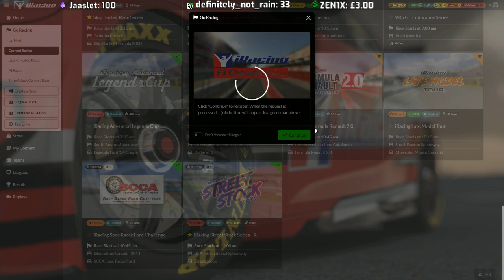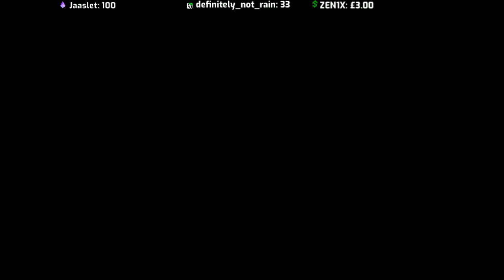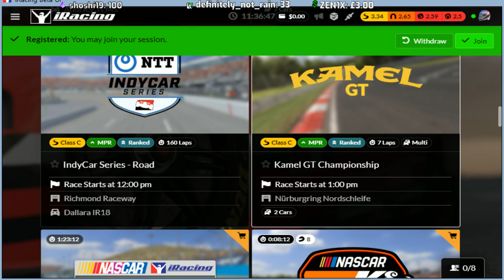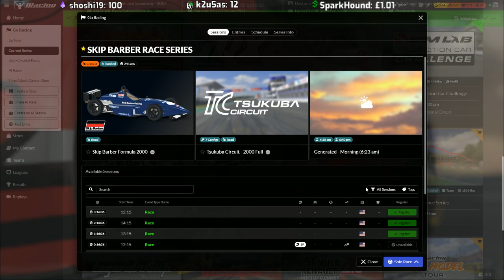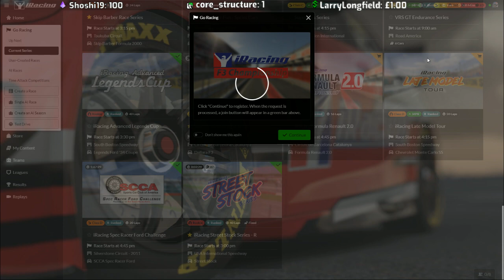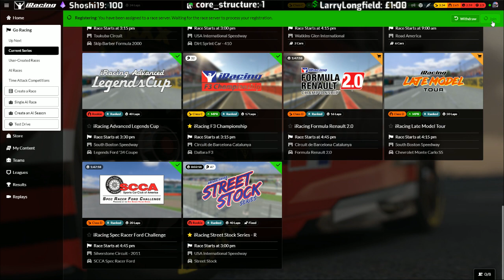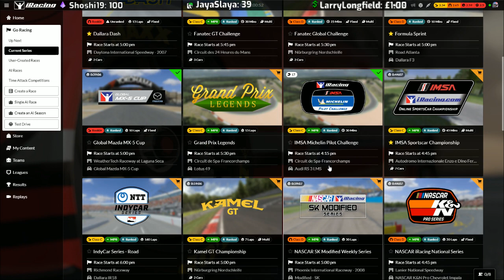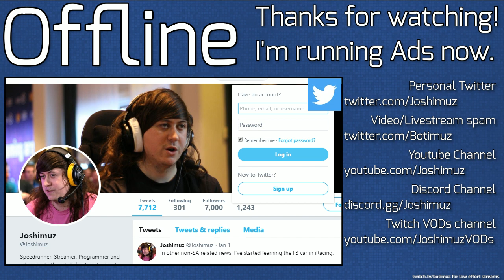iRacing VODs 03/01/2020